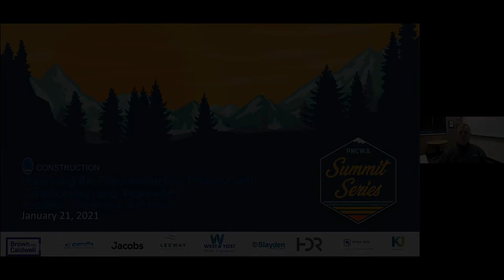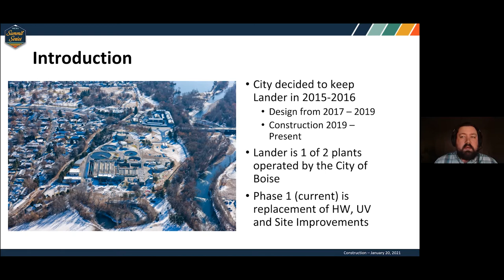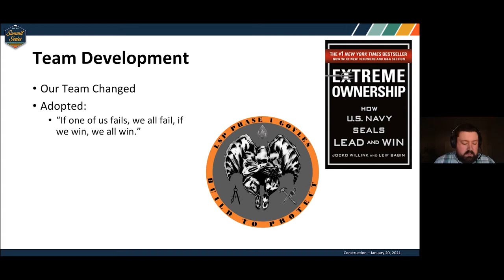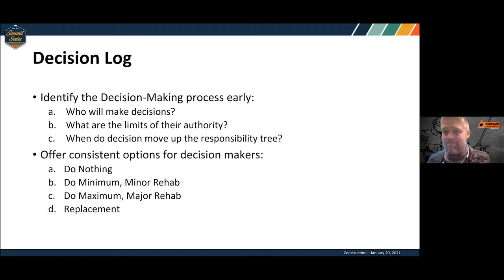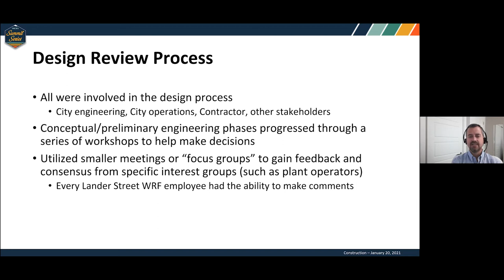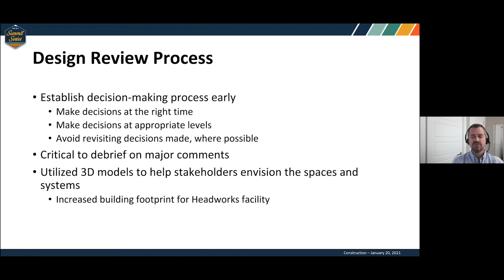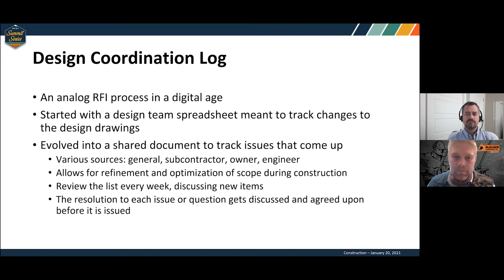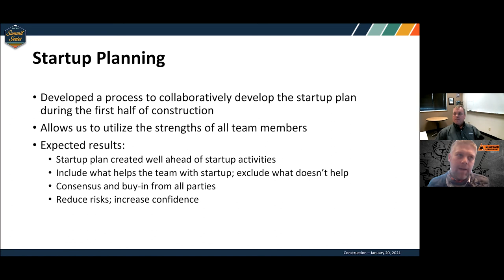Improving the pre constuction process with collaboration and teamwork